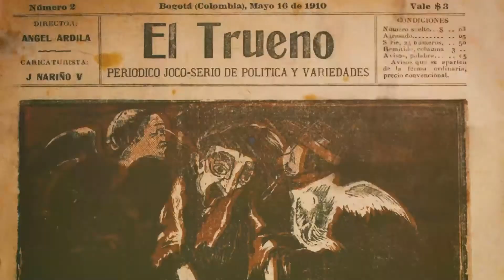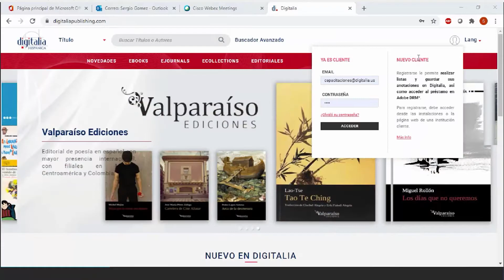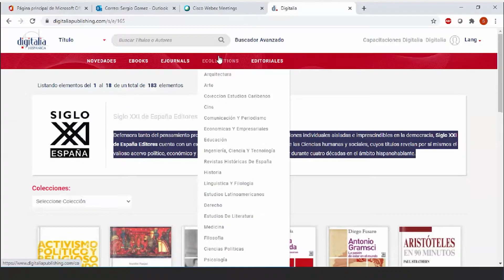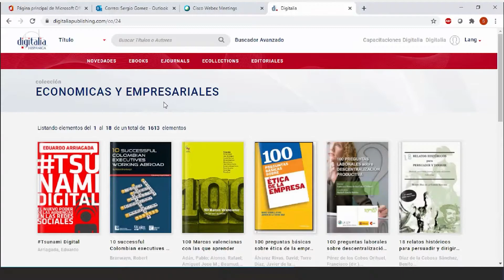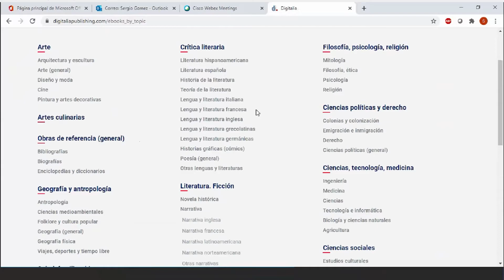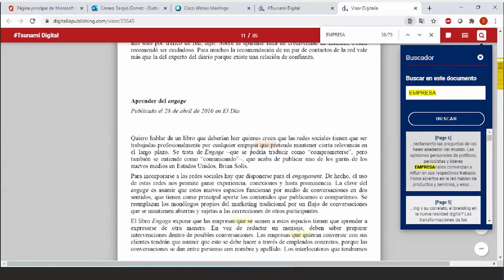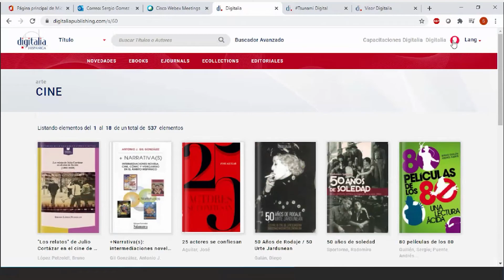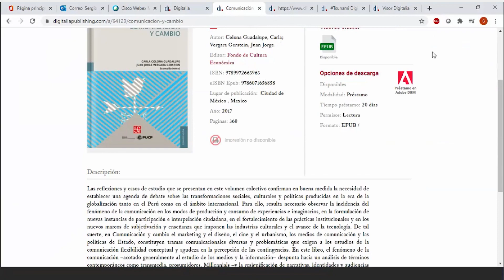Conferencia | Digitalia Hispánica: libros y revistas electrónicas en español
Esta actividad fue realizada por la Red de Bibliotecas del Banco de la República.

Digitalia Hispánica es una base de datos de libros y revistas electrónicas académicas en español, especializada en ciencias sociales y humanas. Cuenta con más de 14.100 libros electrónicos y 3000 artículos de revistas, que se van incrementando cada mes.

Digitalia incluye libros de las más prestigiosas editoriales españolas y latinoamericanas y está diseñada para ser una herramienta útil para las bibliotecas y todos sus usuarios, brindando acceso a nuevos contenidos de alta calidad.